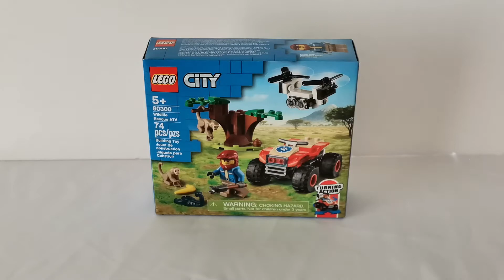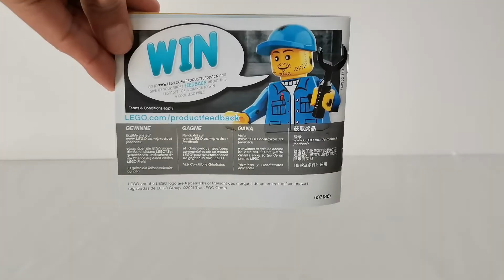Lego city rescate de la fauna (60300)